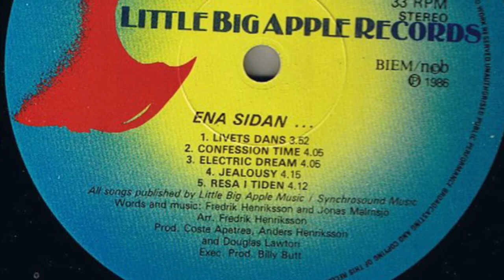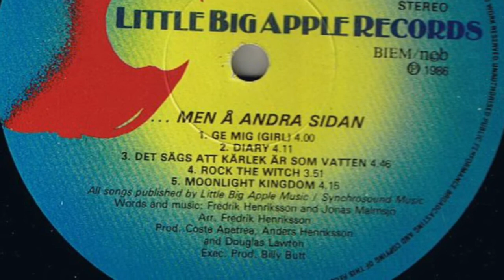Hip's gotta get up (bonusspår / demo)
Hip's gotta get up (1987, unreleased)

Words & music by Fredrik Henriksson & Jonas Malmsjö
Arranged & produced by – Mats Granberg, Fredrik Henriksson & Jonas Malmsjö
Engineer, guitars, mix and more – Mats Granberg
Vocals, keyboards, synthesizers & programming -  Fredrik Henriksson & Jonas Malmsjö

Resa I tiden (album från 1986)
Confession time & Girl (singlar)

A1 Livets dans
A2 Confession Time
A3 Electric Dream
A4 Jealousy
A5 Resa i tiden
B1 Ge mig (Girl)
B2 Diary
B3 Det sägs att kärlek är som vatten
B4 Rock The Witch
B5 Moonlight Kingdom

Words & music (all tracks) by Fredrik Henriksson & Jonas Malmsjö

Arranged by – Fredrik Henriksson
Bass (B3) - Mats Lindberg
Engineer, mix – Coste Apetrea
Executive Producer – Billy Butt
Drums (A2, B2, B4) - Per Lindvall
Flute - Torbjörn Eklund (A5)
Layout, Design [Cover Design] – Studio K
Photography by – Johan Gauermann
Producer, keyboards & programming - Anders ”Henkan” Henriksson
Producer, lead guitars & programming – Coste Apetrea
Producer, rhythm guitars & drum programming – Douglas ”Douggie” Lawton
Saxophone – Eric Häusler, Johan Alenius
Trombone – Urban Wiborg
Trumpet – Krister Lundqvist, Urban Agnas
Words by - Karin Stigmark  (A4), Hasse Olsson (B1)

Published by Synchrosound Music/ Little Big Apple.
Recorded and mixed at Synchrosound Studio, Stockholm, Sweden.

Singlar:

Confession Time (vinyl, 7")
1 Confession Time
2 You're In Love

Girl (Vinyl, 7")
A Girl          4:22
B Don't Mess 3:20